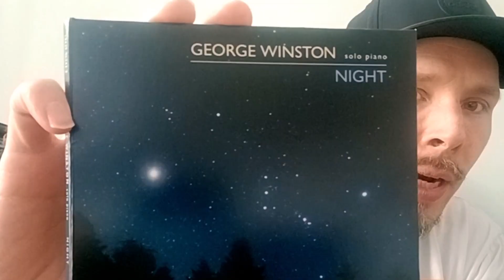Let's Talk About George Winston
Stream Dereos Roads wherever you prefer

George Winston was a world class pianist known for what he termed "rural folk piano," releasing several season and nature themed albums from the 1970s until his death in 2023. I explain how I discovered him and why his body of work & music is among my absolute favorites.

for more info & links to his music.